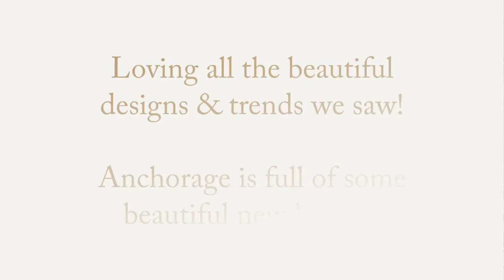Anchorage Parade of Homes with Keira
The Keira Dreher Group Keira Dreher with Keller Williams Realty. Your Top Choice for Buying/Selling Alaska Real Estate.